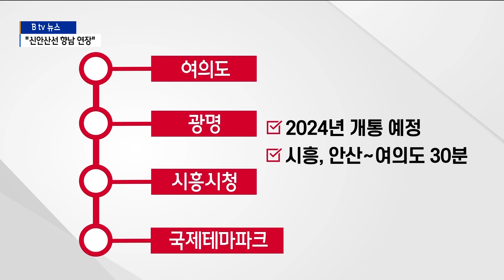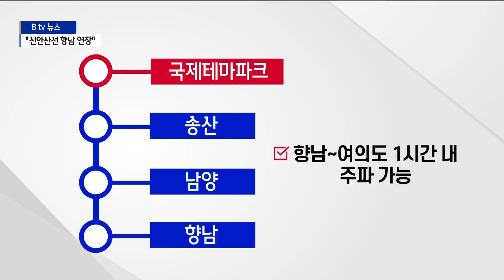[화성]화성시, 신안산선 향남 연장 공식 건의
화성시는 서울 여의도까지 이어지는 신안산선의

향남까지 연장을 추진하고 있습니다.

화성 서부지역의 인구가 크게 늘고 있는 가운데
광역교통 수요가 커지고 있기 때문인데요.

최근 노선 연장이 타당하다는
연구 용역 결과가 나와
화성시가 국토부에
신안산선 연장을 정식으로 건의했습니다.

서울 여의도를 출발해 광명, 시흥을 거쳐
화성 국제테마파크까지 이어지는 신안산선.

지난 2019년부터 본격적인 공사에 들어가
2024년 개통을 목표로 하고 있습니다.

철길이 지하 깊이 직선으로 뚫려
열차가 고속으로 운행하는 노선으로
시흥·안산에서 여의도까지
30분대 이동이 가능해질 전망입니다.

화성시는 신안산선의

송산·남양·향남에서
대규모 택지 개발로 인구가 급증하면서
광역교통 수요도 커지고 있기 때문입니다.

신안산선이 향남까지 연장되면
화성 서부에서 여의도까지는
환승 없이 1시간 내 이동이 가능해집니다.

노선 연장에 따른 경제성도
비교적 높은 것으로 나타났습니다.

최근 화성시가 전문 기관에 의뢰해
타당성조사를 실시한 결과
신안산선을 향남까지 연장할 경우
비용 대비 편익값은
1.02가 나오는 것으로 확인됐습니다.

보통 비용 대비 편익이 1 이상이 나오면
사업 시행이 타당하다고 판단합니다.

[이정희 / 화성시 철도트램과장]
"국토부에서 (신안산선 연장의) 타당성을
검증을 할거고요. 저희가 바라는 것은
타당성 검증 결과가 잘 나와서
내년 상반기에 민간사업자와
원활하게 협의가 이뤄질 수 있도록
최대한 노력할 계획입니다."

화성시는 이번 타당성조사 결과를 토대로
지난 3일 국토교통부에

아울러 관계 기관들과도 논의에 들어가는 등
사업 추진에 본격적으로 나설 방침입니다.

까지